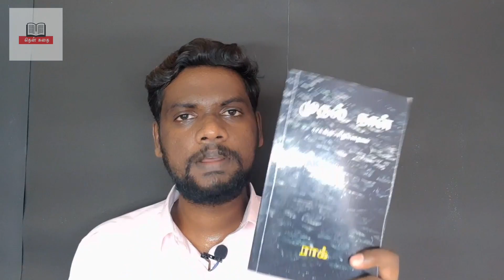புவியின் கடைசி மனிதன் | சிறுகதை தொகுப்பு | என்னுடைய முதல் புத்தகம் | அருண் குமார் தென்வேந்தன்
இன்று (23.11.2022) எனது பன்னிரண்டு சிறுகதைகளை உள்ளடக்கிய “புவியின் கடைசி மனிதன்” என்ற சிறுகதை தொகுப்பு வெளியாகியுள்ளது.
எனது முதல் சிறுகதை  தொகுப்பான இந்த நூலை  வெளியிட்ட சாகித்திய அகாடமி விருது பெற்ற எழுத்தாளர் ஐயா சோ. தர்மன் அவர்களுக்கு அத்தனை நன்றி.எனது தாய் தந்தைக்கு நன்றியும் ப்ரியமும், மற்றும் இப்புத்தகம் உருவாகுவதற்கு காரணமாயிருந்த அனைவருக்கும் எனது நெஞ்சார்ந்த நன்றியினை தெரிவித்துக்கொள்கிறேன். நோஷன் ப்ரஸ் வெளியீட்டு நிறுவனத்திற்கு எனது நன்றியினை தெரிவித்துக்கொள்கிறேன்.

Amazon E-Book